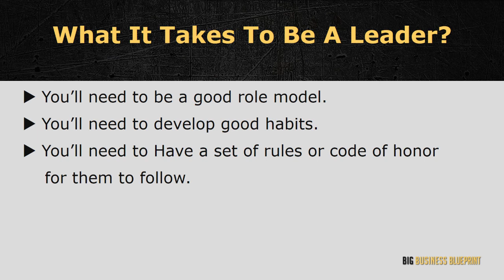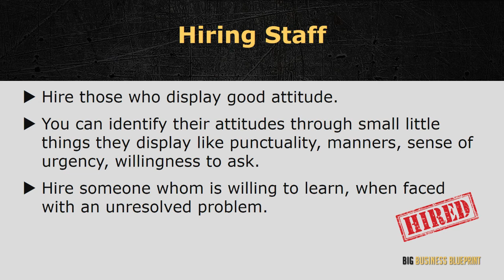7 Figure Mindset-Attitude Determines Altitude And Income